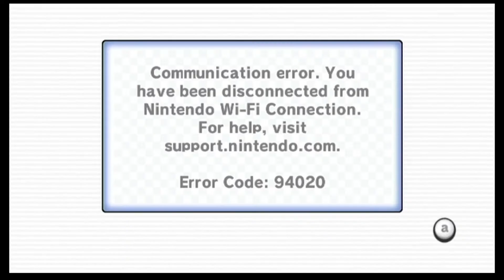MKWII 3/17 1st Tournament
Wiimmfi competition #27
A bikes-only race is under way on GCN Cookie Land! Compete with the babies on bikes! Forks in the road are the keys to victory!

This tournament ends: Thursday, 09 March 2017